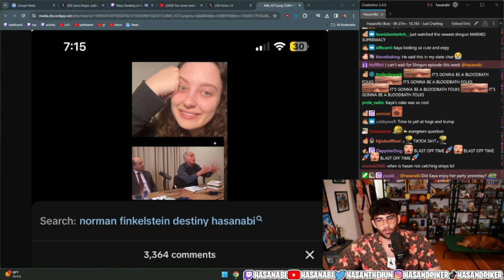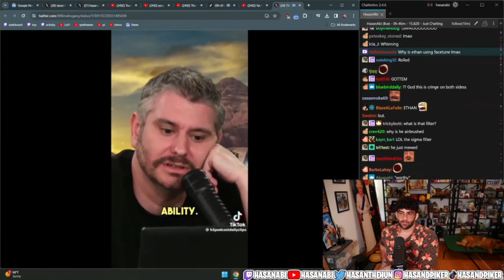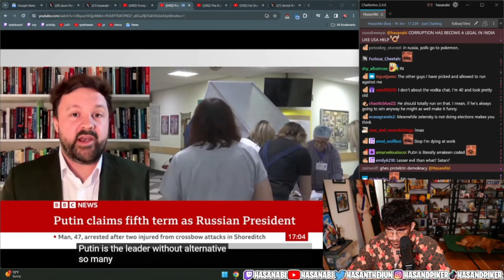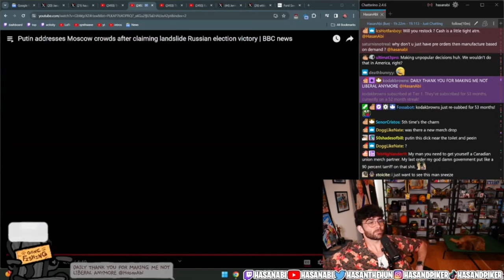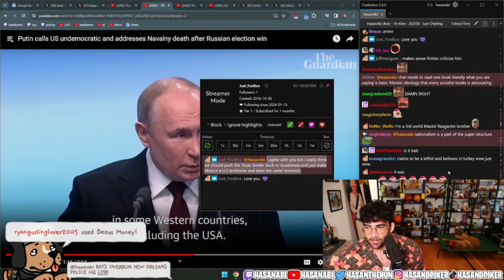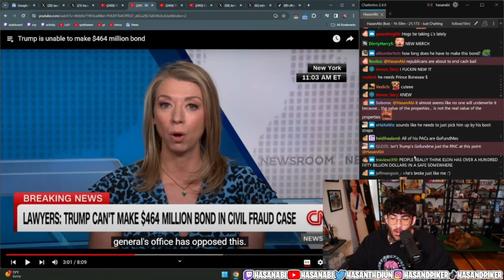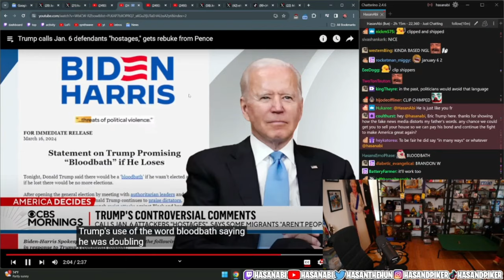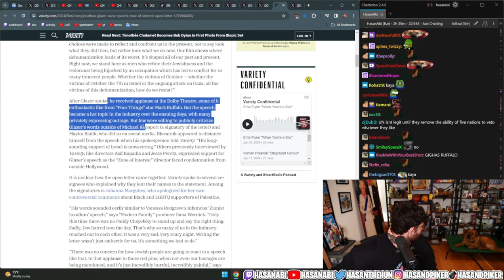Hasanabi's Chair Reacts | Trump "Bloodbath" Comment, Putin Re-elected and More (Fan Channel)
(Fan Channel)